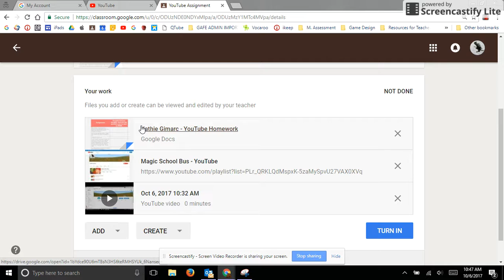Adding Video Link to Classroom